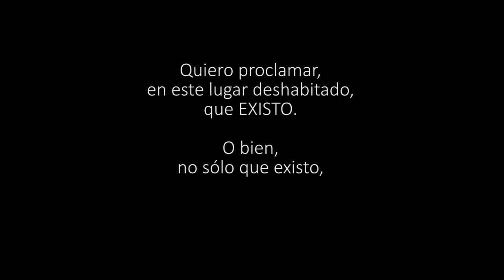Silvana Mangano en TEOREMA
Poema: La pérdida de la existencia.

CRÉDITOS DEL VIDEO:
Edición: JOSÉ EDUARDO GUERRA
para SITIOCONTEXTO

Editado con:
Adobe Premiere.

Italia. 1968

Producción:
FRANCO ROSSELLINI
MANOLO BOLOGNINI
DONATO LEONI
para AETOS FILM
Dirección de producción:
PAOLOFRASCÀ

Actuaciones:
Terence STAMP: el huésped
Laura BETTI: Emilia
Massimo GIROTTI: el padre
Silvana MANGANO: Lucía
Ane WIAZEMSKY: Odetta
Andrés José Cruz SOUBLETTE: Pedro
Ninetto DAVOLI: Ángel
Susanna Pasolini: anciana
Carlo De Mejo: estudiante
Adele Cambria: nueva sirvienta
Cesare Garboli: periodista
Luigi Barbini: joven transeúnte
Giovanni Ivan Scratuglia: campesinoAlfonso Gatto: médico

Fotografía:
GIUSEPPE RUZZOLINI

dirección de arte y escenografía:
LUCIANO PUCCINI

Montaje cinematográfico:
NINO BARAGLI

Música para el largometraje:
ENNIO MORRICONE
dirigida por
BRUNO NICOLAI
Música no original:
WOLFANG AMADEUS MOZART
TED CURSON

cinematográfica:
SERGIO CITTI

Asistencia de producción y
management:
SERGIO GALIANO

Asistencia de dirección de arte,
diseño de sets y locaciones:
DARÍO FRONZETTI

Equipo de cámaras:
OTELLO SPILA
LUIGI CONVERSI
GIUSEPPE BUONAURIO

Técnico de sonido:
BERNARDINO FRONZETTI

Equipo de vestuario:
MARCELLA DE MARCHIS (diseño)
ROBERTO CAPUCCI (elaboración)

Equipo de maquillaje y estilismo:
GOFFREDO y MANLIO ROCCHETTI
MA. TERESA CORRIDONI (estilismo)
WANDA TUZI (continuista)

Consultoría de arte:
GIUSEPPE ZIGAINA

Edición de sonido:
FAUSTO ANCILLAI

Efectos especiales:
ENRICO CATALUCCI

Doblaje al italiano:
PINO COLIZZI (para el huésped)
RODOLFO TRAVERSA (para Pedro).

Equipo de prensa y publicidad (R.P.):
ENRICO LUCHERINI
MARGHERITA ROSSETTI
MATTEO SPINOLA

ESTRENO MUNDIAL:
4 de septiembre 1968
en el Festival de Cine de Venecia

PREMIOS:
*Copa Volpi a “Mejor Actriz”
para Laura Betti

*Nominación a “Mejor película”
Festival de Cine de Venecia 1968

*Góndola de Oro de la Oficina
Católica Internacional de Cine
(premio revocado en 1969
a solicitud del Vaticano).